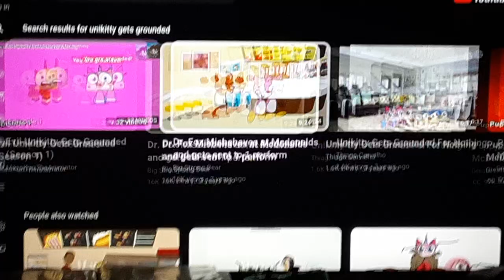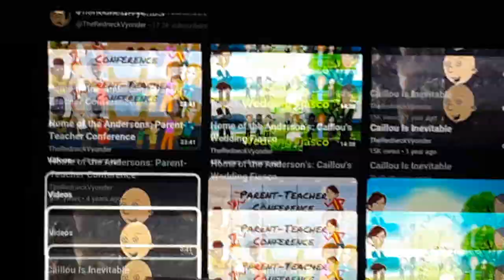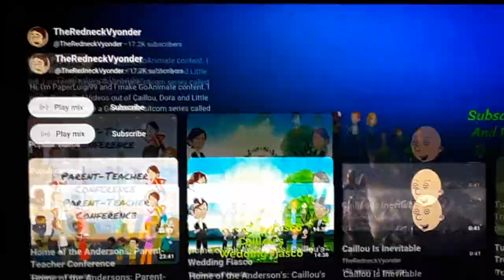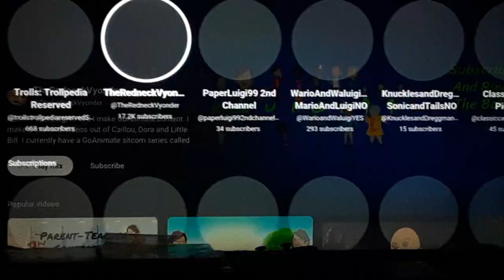Rant #2 Unikitty Gets Grounded